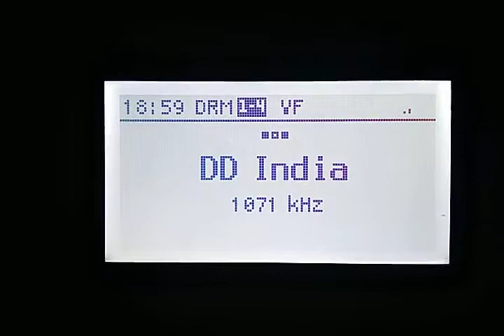AIR RAJKOT DRM 1071KHz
AIR RAJKOT DRM (DD India Service)
transmission received on 1071KHz at 13:29 UTC / 18:59 IST) on NOVEMBER-04,2021 at Porvorim,Goa.
RECEIVER: GOSPELL GR-216 DRM/AM/FM Digital Radio
with inbuilt telescopic antenna.